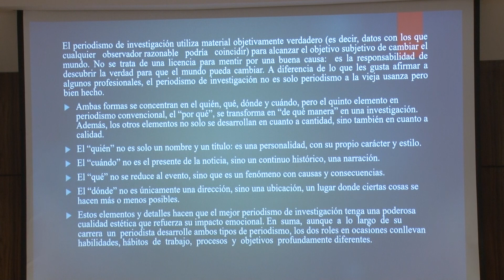Experta mexicana imparte conferencia sobre Periodismo de Investigación